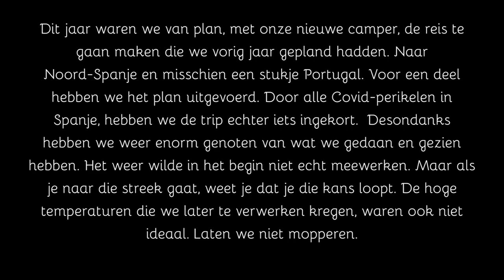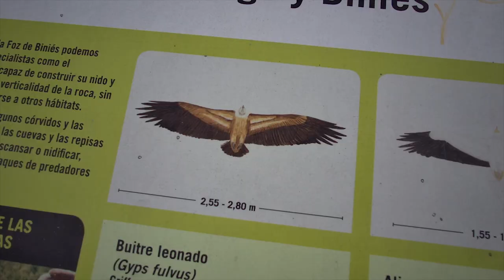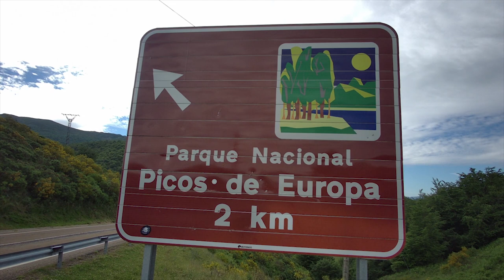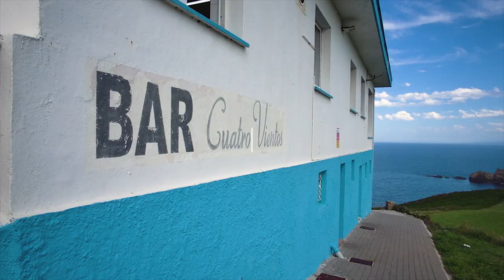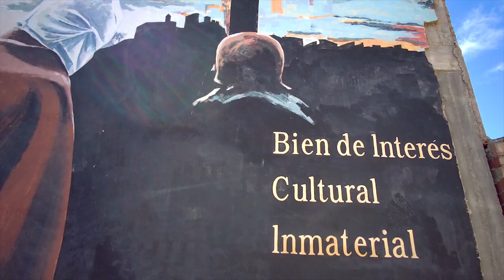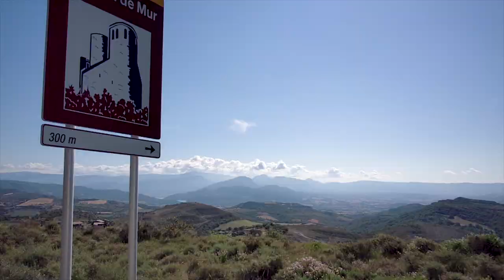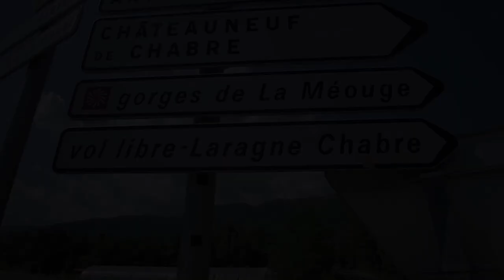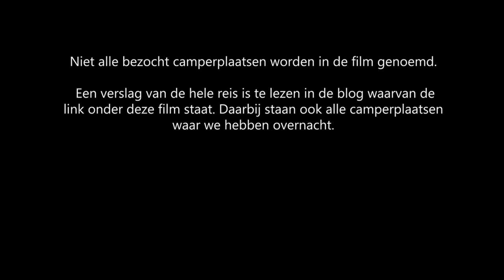Camperreis Noord Spanje 2021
De camera's die gebruikt zijn:
Panansonic Lumix TZ 70
DJI Mavic Air (drone)
Fimi Palm

Gemonteerd in Adobe Premiere Pro